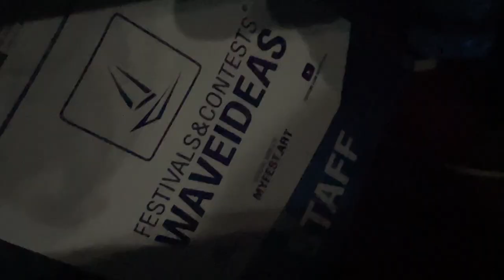Waveideas. Georgia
Фестивальный тур в Грузию с Волной Идей
Батуми-Мартвильский каньон-Кутаиси-Мцхета-Тбилиси-Сигнахи

Творческие встречи с лучшими грузинскими коллективами.
Грузия глазами творческих людей.

Хотите также?